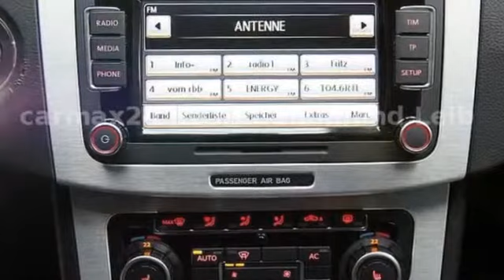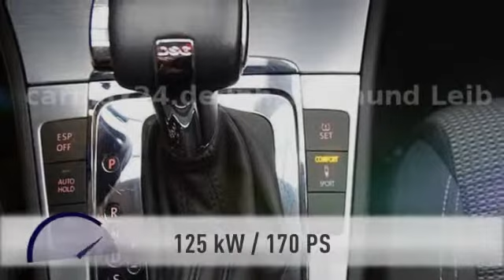Volkswagen Passat CC Passat CC 2.0 DTI SportPaket ACC DSG Alu18"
Endpreis: € 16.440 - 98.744 km - 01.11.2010. Weitere Details:
Sportwagen/Coupé, Power{kw=125.0} KW, Automatikgetriebe, blau